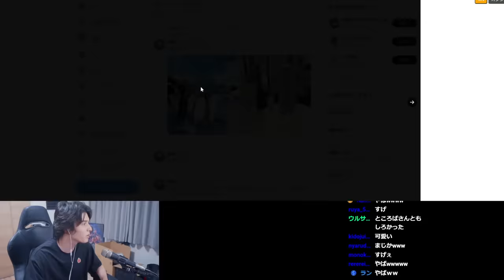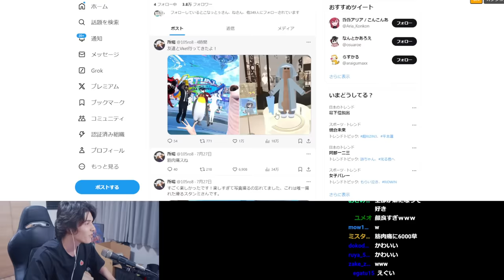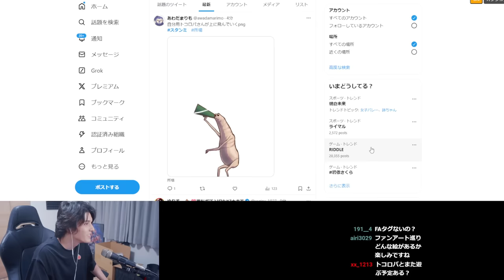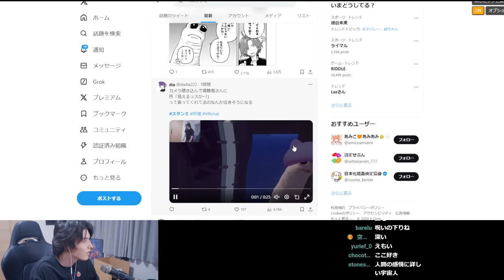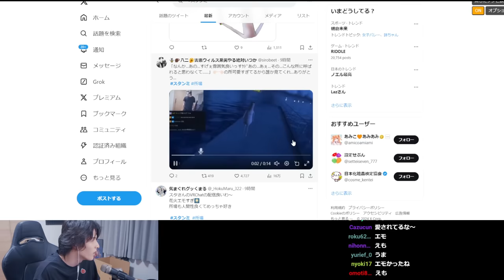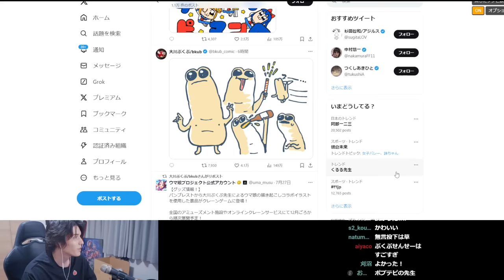もの凄い勢いでバズってしまった宇宙人トコロバを振り返るスタンミじゃぱん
0:00 トコロバの話
2:15 スタンミについて
3:36 ファンアート巡回
6:23 リスナーへのお願い
7:37 今後の使用アバター